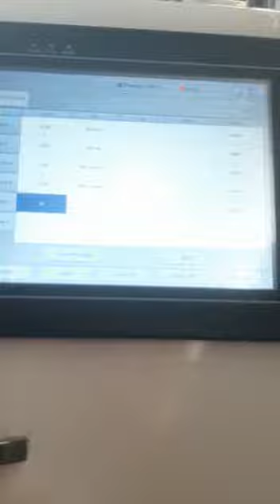ZX1 CASHEW COLOR SORTER | QUBE COLOR SORTER |MULTICOMMODITY COLOR SORTER | DHAL|WHEAT|RICE|CARDAMOM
DEAR SIR ,
GREETINGS FROM QUBE COLOR SORTER
WE TAKE THE PRIDE TO INTRODUCE OURSELVES AS A MANUFACTURER AND SUPPLIER OF COLOR SORTER MACHINERY.WE ARE BASED IN COIMBATORE THE “MANCHESTER OF SOUTH INDIA”,IN TAMILNADU.WE HAVE BEEN IN THE FIELD WITH MORE THAN 20 YEARS OF KNOLWEDGE ,SERVING THE CLIENTS TO THE UTMOST SATISFACTION.WITH MORE THAN 800+ INSTALLATIONS ALL OVER INDIA AND EXPORTING TO COUNTRIES LIKE SRILANKA,MYANMAR,NIGERIA  JUST IN A SPAN OF 5 YEARS WAS A HUMUNGOUS TASK WITH MOST PRECISE CARE TAKEN TILL THE END OF INSTALLATION.
OUR MACHINES ARE WIDELY USED IN FOOD AND NON-FOOD INDUSTRY APLLICATIONS TO SORT PRODUCTS ON THE BASIS OF COLOR.OUR MACHINERY  IS USED BY RICEMILLERS,DALL MILLERS,COFFEE PROCESSOR,SPICE PROCESSOR,OIL SEED INDUSTRY,PLASTICS PROCESSOR,QUARTZ  AND MAY MORE SPECIAL APPLICATIONS.
WE WOULD BE HAPPY TO SERVE YOU WHOLEHEARTEDLY IF YOU HAVE THE REQUIREMENT OF OUR MACHINERY IN YOUR INDUTRY.WE PROMISE TO DELIVER QUALITY AND NOTHING LESS THAN THAT.

THANKING YOU ONCE AGAIN.
YOURS
TEAM QUBE COLOR SORTER